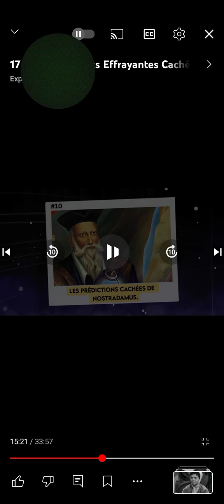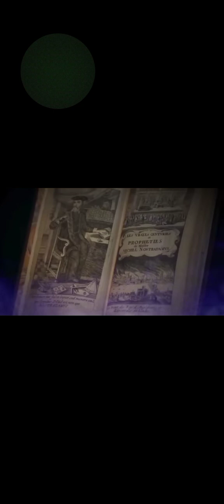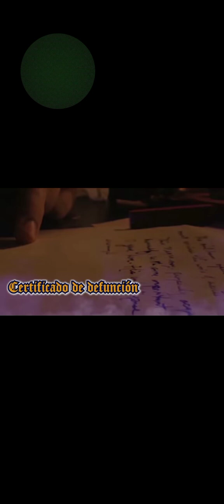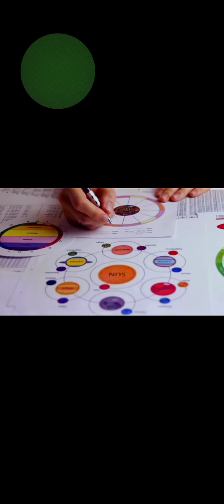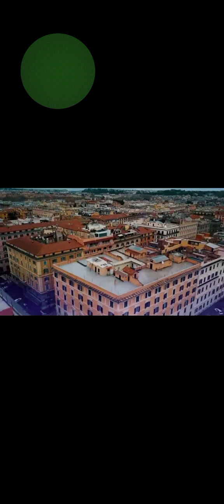superstition mensonge tromperie du Vatican